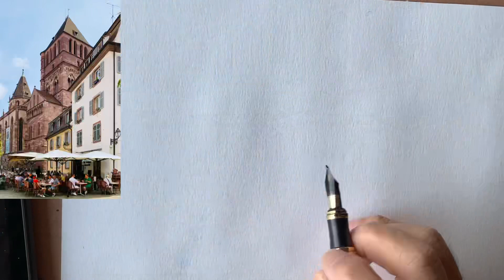Color is a personal choice/Urban Sketching/Watercolor + Ink/Loose style/Study and practice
We cannot control the time and weather in sketching, so we can enhance the color tone and use our imagination to render it according to the color of the building surface, Sketching is a very personalized artistic creation. Choosing a color requires your imagination. Color is a very personal choice.